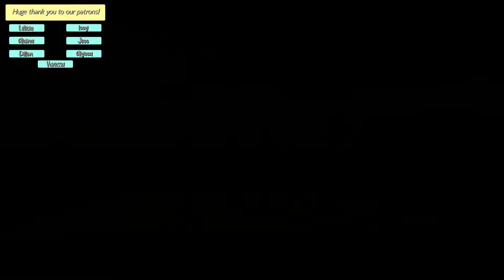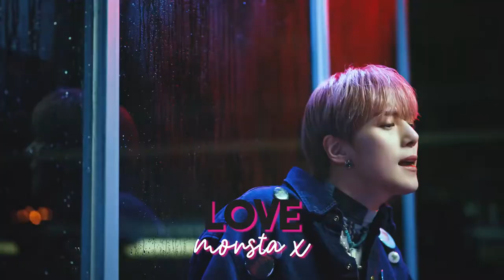k-pop favorites + top 10 most played artists (april 2022)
♕ in this video, i’m sharing my favorite releases of april 2022! there weren't a TON of releases that i was in love with this month, but i think part of that is the comeback heavy month that may is going to be. (astro, txt, svt... save me.) BUT what i did like, i REALLY liked! feel free to share your faves as well! (also fourth month in a a row with enha as my #1 most listened to artist... a trend is happening.)

kpop in public kpop random dance kpop dance kpop playlist kpop reaction kpop songs kpop mv kpop lyrics  kpop playlist kpop idol workout kpop idol once said  kpop diet a kpop study playlist r&b kpop asmr 90s blackpink edits fancams games instrumental jungkook jimin v taehyung yoongi rm jin jhope hoseok seokjin suga bts army kpop karaoke kpop live mashup news opinions quiz unboxing 3d audio chill playlist twice nct red velvet exo shinee hyuna stray kids most viewed kpop kpop 2022 problematic kpop idols the boyz kpop vs pop tiktok itzy monthly favorites 1thek weekly chart dream txt enhypen got7 mamamoo jennie lisa rose jisoo blink ateez seventeen girl group boy group kep1er